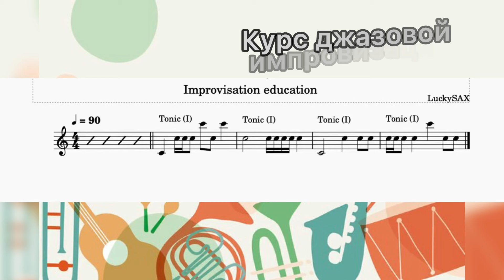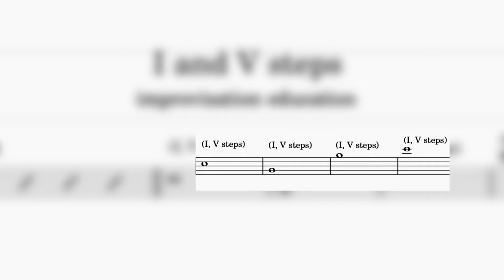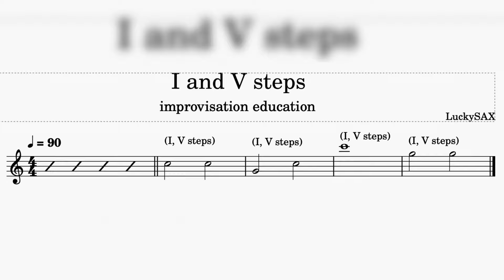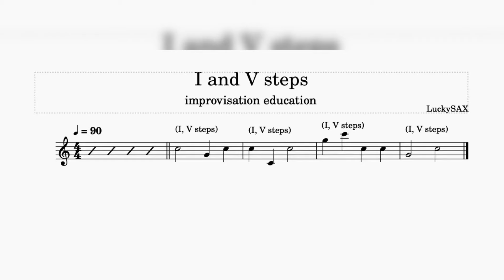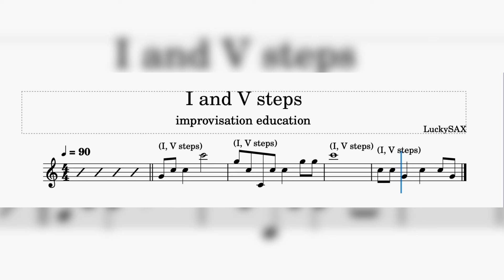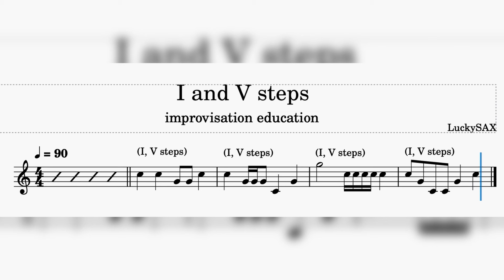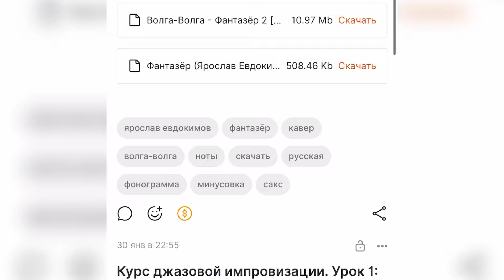Обучение импровизации на саксофоне. Урок №2: обыгрывание I и V ступеней различными длительностями.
Курс обучения джазовой импровизации на саксофоне для начинающих.
Урок №2: обыгрывание 1 и 5 ступеней тонического трезвучия различными длительностями.

00:00 Вступление.
00:11 Советы по самообразованию.
01:02 Повторение пройденного материала.
01:29 Новый материал. Добавление обыгрывания пятой ступени тонического трезвучия.
01:59 Упражнение №1. Отработка импровизация целыми длительностями.
02:41 Упражнение №2. Половинные длительности.
03:43 Упражнение №3. Добавление четвертных длительностей.
05:06 Упражнение №4. Восьмые длительности.
06:15 Советы для более продуктивного образования.
06:49 Упражнение №5. Усложняем импровизацию шестнадцатыми длительностями.
07:53 Вспомогательный материал.
08:42 Заключительная часть.

Ноты академического и эстрадного репертуара для саксофона, флейты, скрипки в сопровождении фортепиано / под минусовую фонограмму: